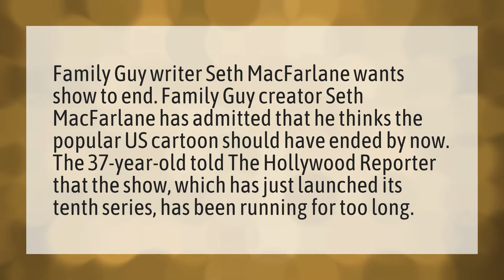Is Family Guy going to end?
Simpsons Netflix • Is Family Guy going to end?